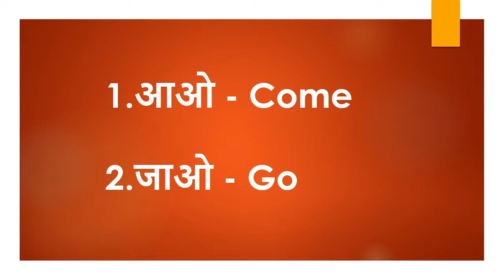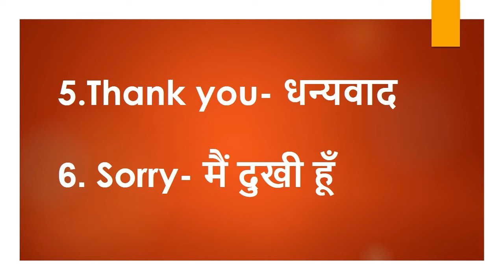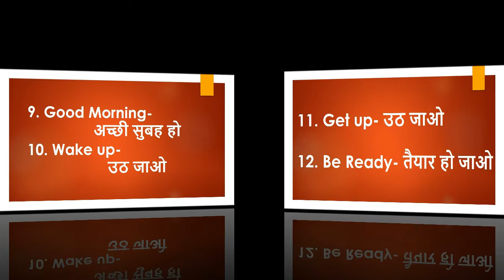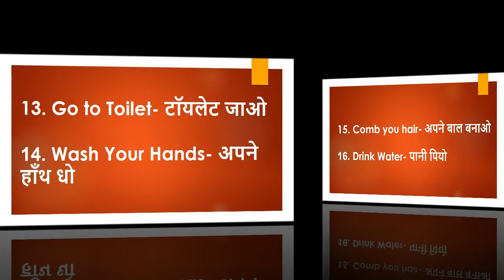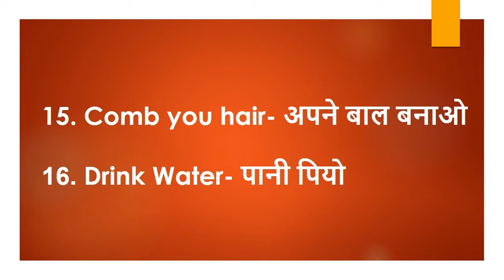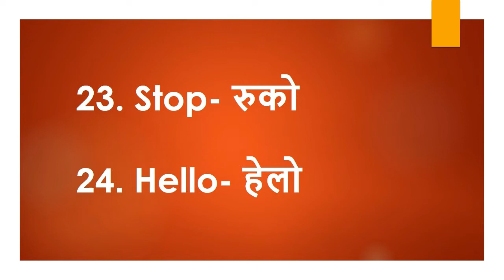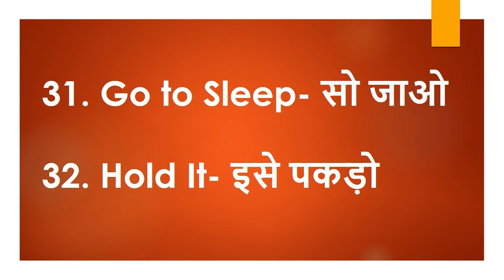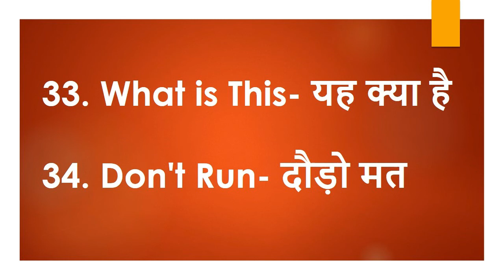बच्चो के साथ रोज बोले जाने वाले शब्द । 30 + Word Meaning for kids I 2 Words Sentences I Vocabulary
Lkg Books for kids

CBSE Std 1 Books
Class 2 Books
Class 3 ICSE Books

Story Book for Kids

MrsGupta
Mrs Gupta